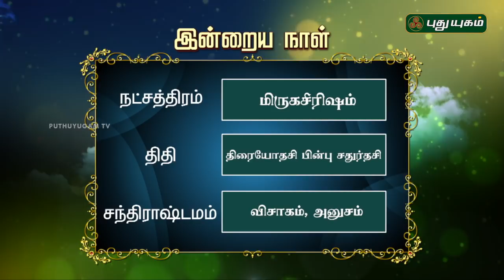இன்றைய ராசிபலன் / Daily Rasi Palan | 11/07/2018 | Puthuyugam TV